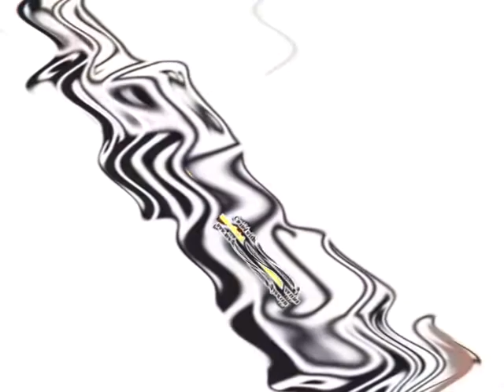Klasky Csupo Counting Render Pack in Something